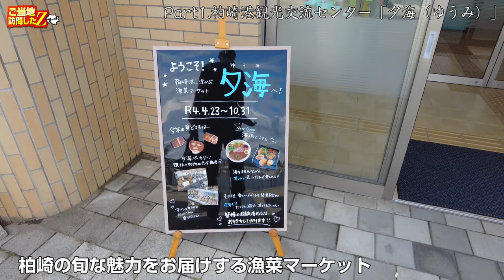ご当地訪問したZ－柏崎市訪問－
昨シーズンから、トップチームの選手たちは ご当地応援選手 として、各地域の魅力を発信する役割を担っています。

長岡・柏崎エリア を担当する背番号23 小見洋太 選手が柏崎市を訪問しました！
ブラセグチ のハッシュタグで 新潟県 の観光PRを行う 瀬口拓弥 選手も友情出演？しています。

ホーム・アウェイ問わず アルビレックス新潟 を熱く応援してくれている越後柏崎PRキャラクター えちゴン に 柏崎 を案内してもらいました。
海を一望できるロケーションが魅力の 夕海 でのランチ、 水球 の見学に加え、柏崎の申し子・小見ちゃんへのサプライズが用意されていました！

8月6日（土）徳島ヴォルティス 戦の 市町村デー は 柏崎市 出雲崎町 デー！
徳島サポーターの皆様もぜひ夏の 新潟 をお楽しみください！

‹8月6日（土）徳島戦　「柏崎市・出雲崎町デー」観戦ご優待のお知らせ›
※応募期限は7月31日（日）23:59まで！

☆にいがた観光ファンクラブ Niicle（にーくる）